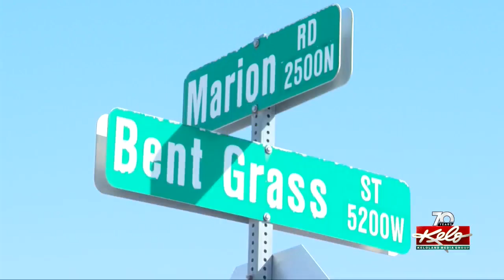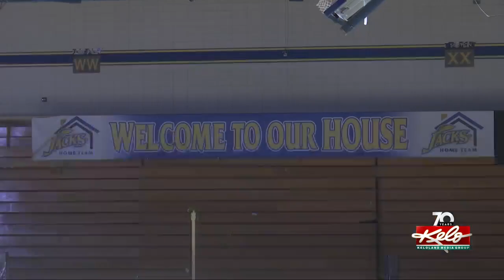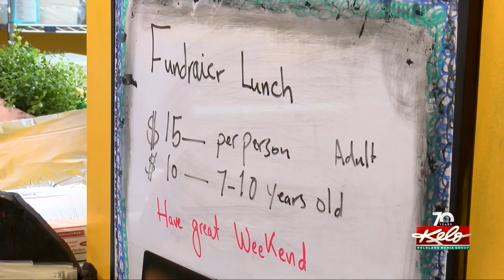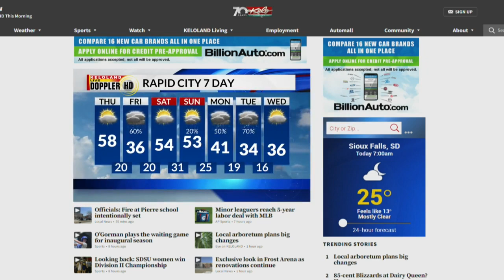School evacuated after fire; Fatal crash investigation; Thunderstorms, blizzards ahead